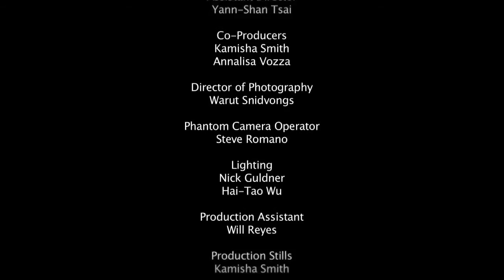Als je naar deze beelden kijkt, kun je begrijpen waarom ik van deze sport ' schermen ' houd !